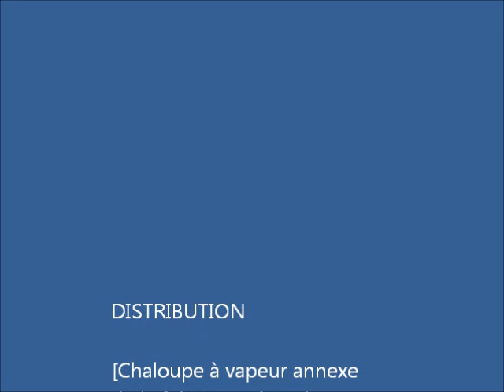Journée à Rosière.wmv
CMBJ, journée de navigation à l'étang de Rosière. Evolution de l'annexe à vapeur de la frégate cuirassée La Gloire, passage du garde côte cuirassé Le Requin et d'autres bateaux.